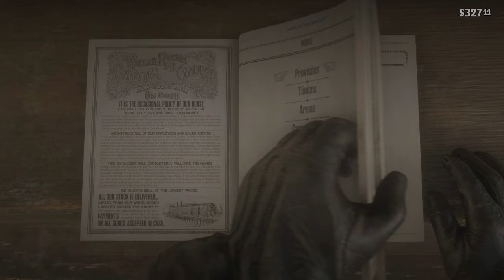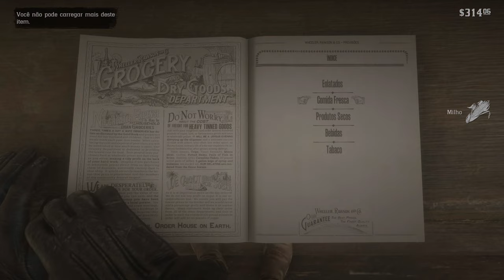Red Dead Redemption 2 4K/HDR/FreeSync/60FPS✔ - Uma Nova Casa Parte 2 On Xbox Series X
John Marston compra um Rancho depois de ser abandonado por sua esposa.

Ele se encontra com Sadie e em troca de uma recompensa, ele ajuda Sadie a capturar um foragido da justiça para juntar dinheiro  na construção de uma nova casa em seu rancho.